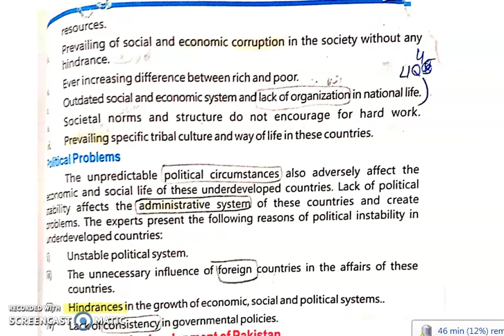class geography lec#13